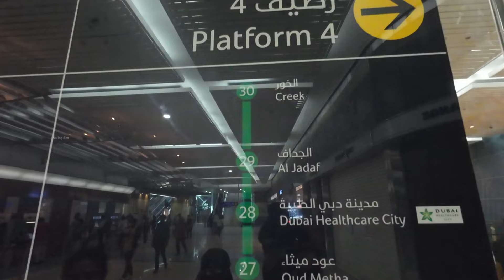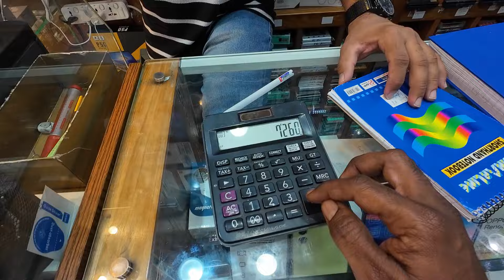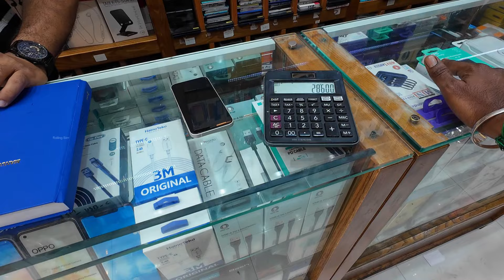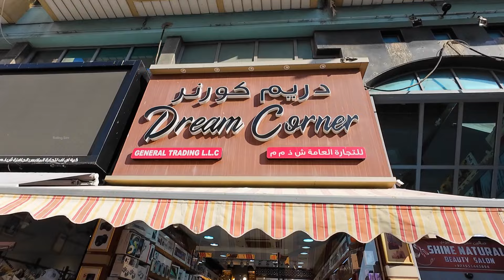இவங்க சொல்றதெல்லாம் நம்பலாமா வேண்டாமா Purchasing DJI Mic in Meena Bazaar Dubai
Dream corner general trading
Meena Bazaar, Dubai, UAE.

Hello friends..